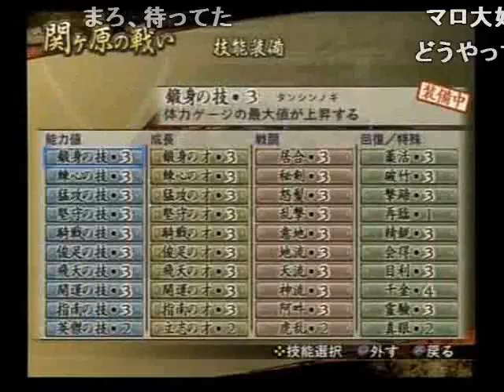(コメ付き)戦国無双2猛将伝 今川義元で修羅関ヶ原